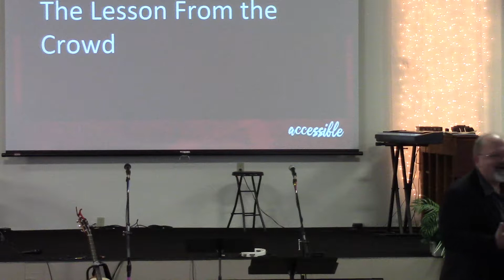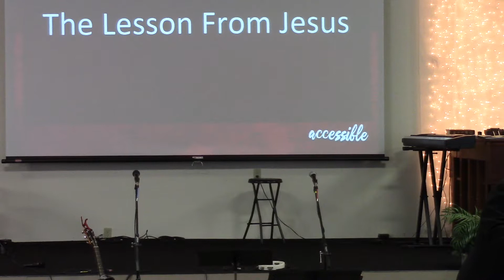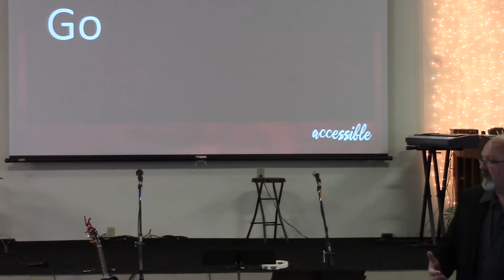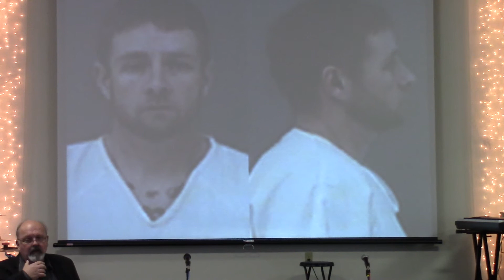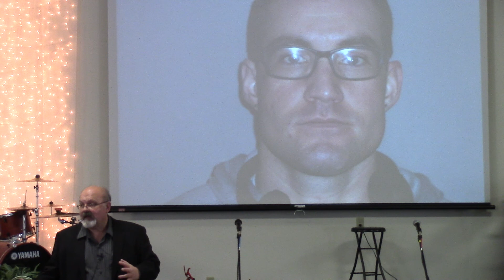Rick Page January 21, 2018